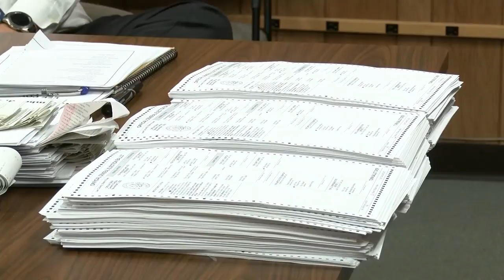Lee County continues recount, starts on absentee ballots